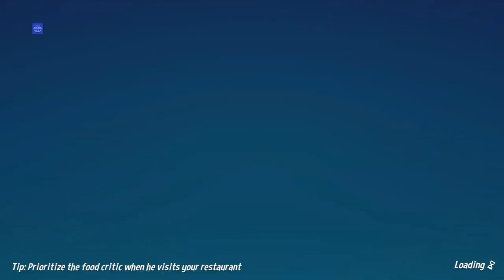Diner Bros - #6 - THE CRITIC IS COMING! (4 Player Gameplay)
Stumpt Plays Diner Bros the cooking and restaurant management game! Cook and serve meals as fast as you can, but don’t get the orders wrong or else your customers will get angry – and hungry! Upgrade your restaurant and hire staff to help you… or play with your friends in 2-4 local co-op, or online with Parsec!